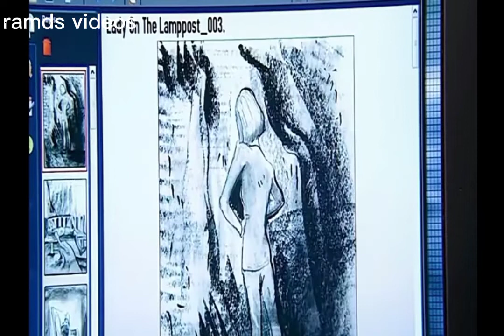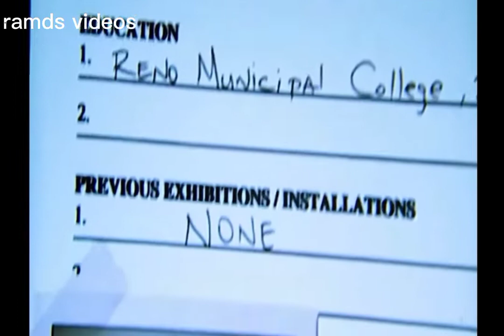died like statue movie recap. ramds videos